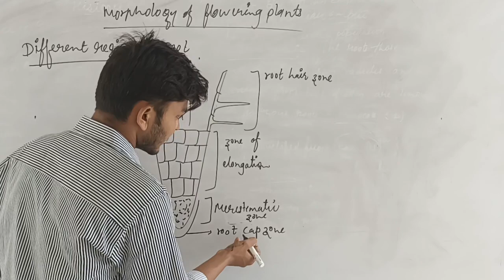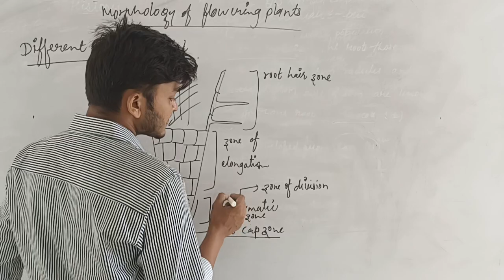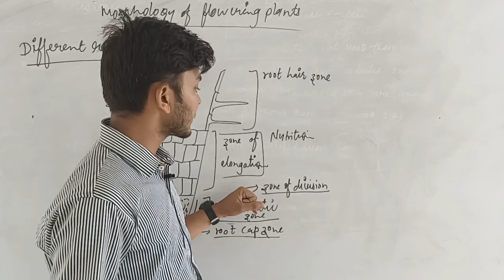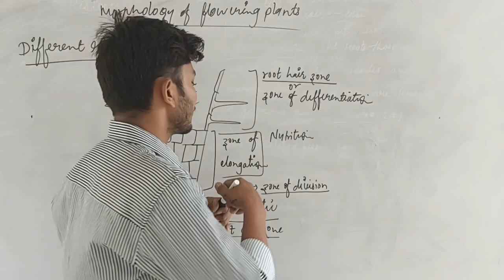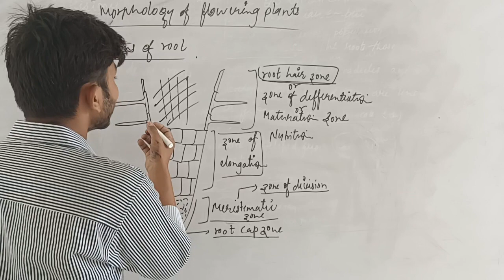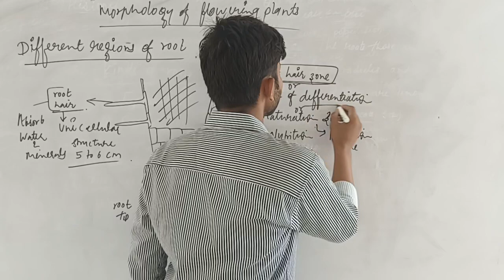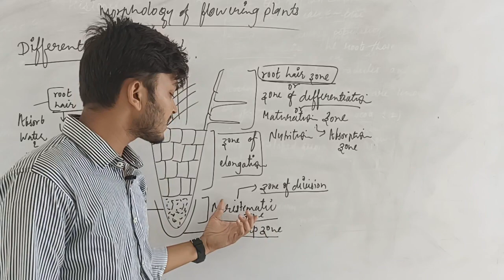different zones of root